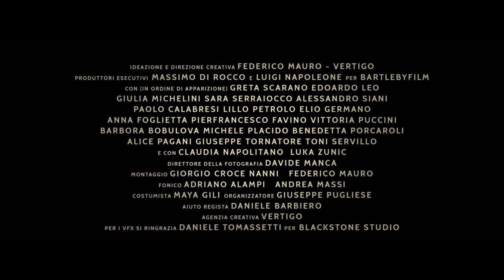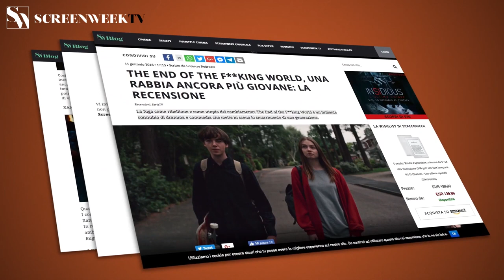SoloAlCinema - Corto ALL STAR per la campagna Ritorno Al Cinema